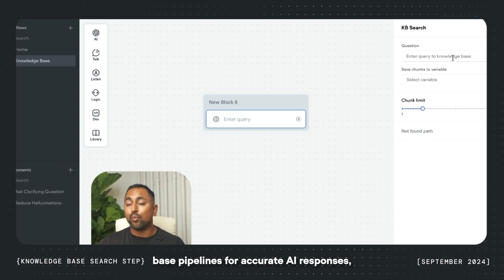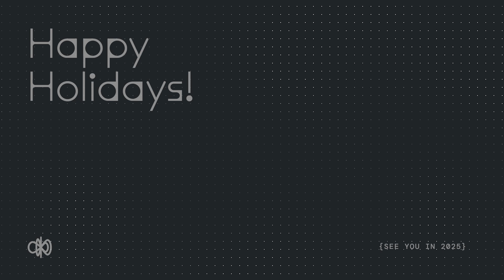Voiceflow 2024 Recap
Thank you to our incredible customers and community for a great 2024. Here's to exciting new things coming in 2025!

The fastest way to build, manage, and deploy AI agents. Use Voiceflow to design, test, and launch chat or voice AI agents — together, faster, at scale.